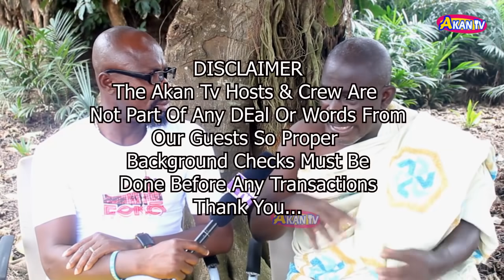B@D REACTI0NS ON ABESIM K!LL!N.ADEBAYOR-FUNNY FACE SAGA. UNCLE KOHWE'S STATE OF HELP-NANA ASANTE LE